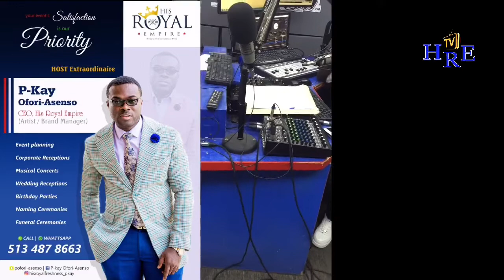HRF P-Kay, CEO of His Royal Empire(management & TV) touched bases with Dr. Pounds on Hitz Gallery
HRF P-Kay, CEO of His Royal Empire(management service & TV) touched bases with Dr. Pounds on Hitz Gallery